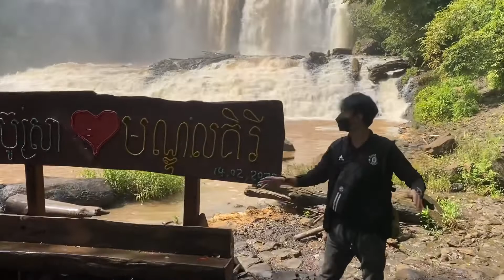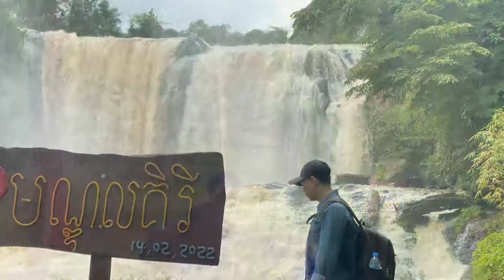ដំណើរកំសាន្ដទៅមណ្ឌលគីរី By Never Happen Team